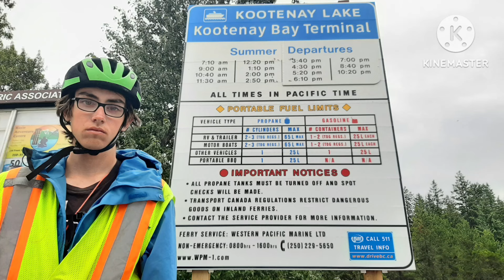Cross-Canada Tour: Episode 18 (part 1 of day 12)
In part one of day 12 we wake up at one of the most amazing campsites: Kokanee Creek Provincial Park campground. We shared this free campsite with Eric and Nancy who you will meet at the beginning of the episode. After packing all our gear we thought we could make it to Balfour, BC to catch the longest free ferry ride in Canada at 10:40 am. We biked as hard as we could on 3A East toward the Ferry terminal and made it at the very last minute! The ferry ride was absolutely mystical and the footage does not do it any justice. Nevertheless, enjoy the view from the camera's perspective.